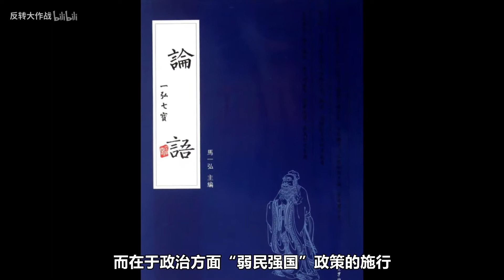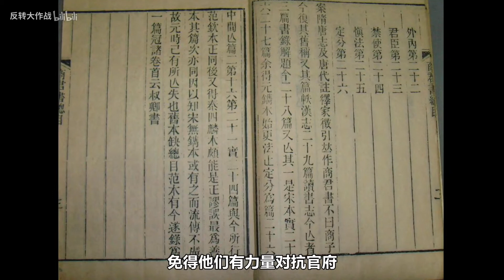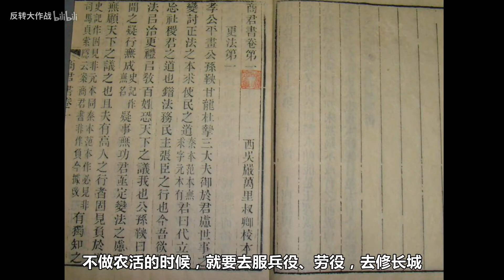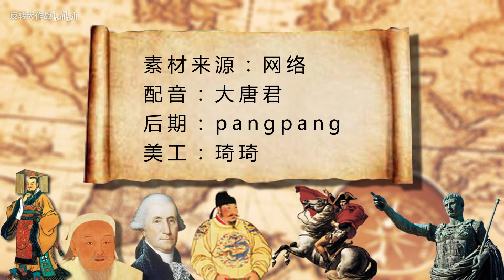專題《帝國記》3-大秦帝國：弱民才能強國？中國古代統治術揭秘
秦帝國雖然滅亡了，但商鞅所發明的“弱民強國”的統治術卻成為此後歷代王朝治理國家的寶典。所以，縱觀中國的大多數統治者，表面上讀的是《論語》，而實質上遵行的卻是《商君書》。